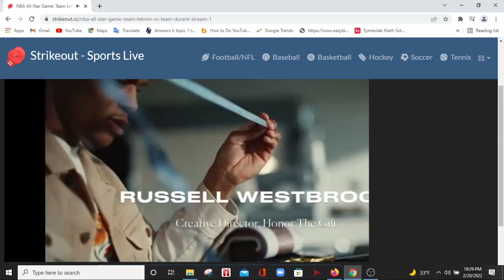NBA All-Star Game 2022 Quarter 3 Part 2